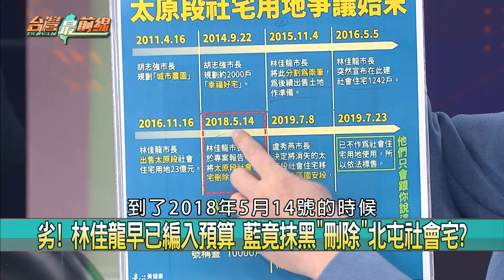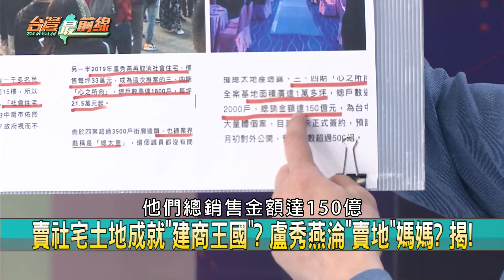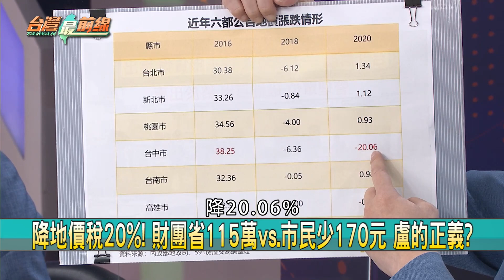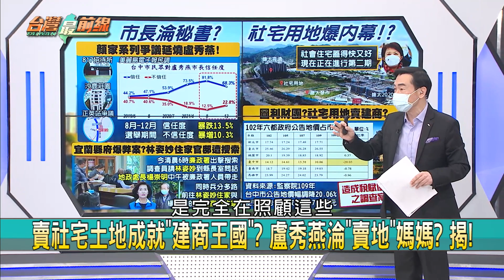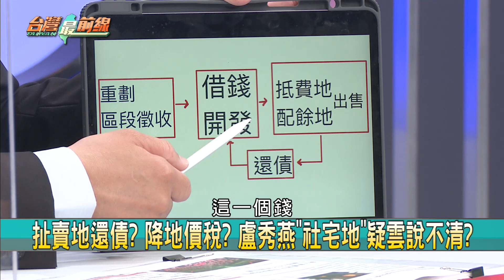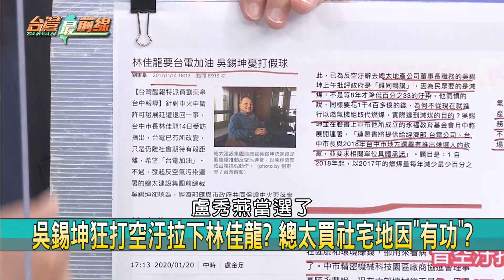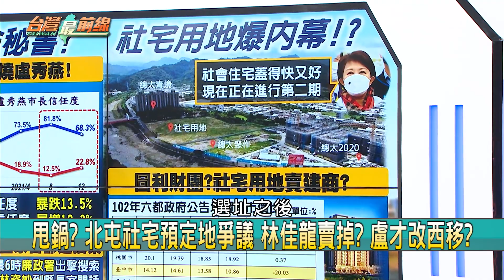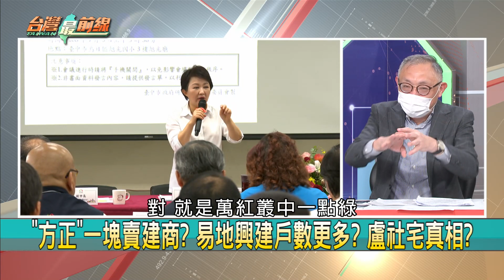扯賣地還債？ 降地價稅？ 盧秀燕"社宅地"疑雲說不清？【台灣最前線 重點摘要】2022.01.13(3)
📌 查給中檢看? 林姿妙疑爆弊案被搜索... 盧秀燕挫咧等?
📌 總太建設38億標社宅地! 建案售完賺進百億? 誰圖利?
📌 藍挺盧是非顛倒? 林佳龍保留一半變賣一半? 誰說謊?

【主持人】
 許仲江

【節目來賓】
民進黨立法委員        王定宇
民進黨立法委員        林靜儀